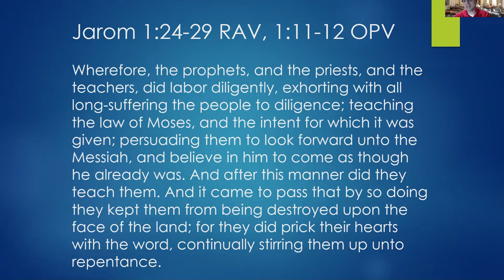The Intent for which It was Given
"Wherefore, the Prophets, and the Priests, and the Teachers did labor diligently, exhorting, with all long-suffering, the people to diligence, teaching the law of Moses and the intent for which it was given, persuading them to look forward unto the Messiah and believe in him to come, as though he already was; and after this manner did they teach them. And it came to pass that, by so doing, they kept them from being destroyed upon the face of the land; for they did prick their hearts with the word, continually stirring them up unto repentance." Jarom 1:24-28 RAV, 1:11-12 OPV